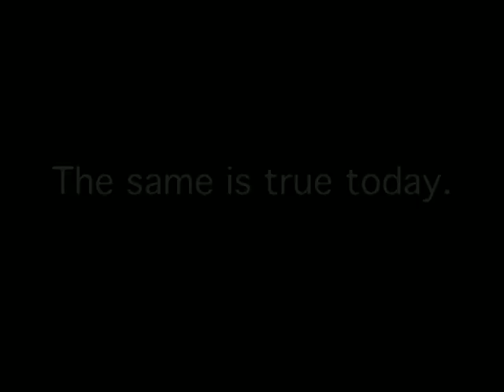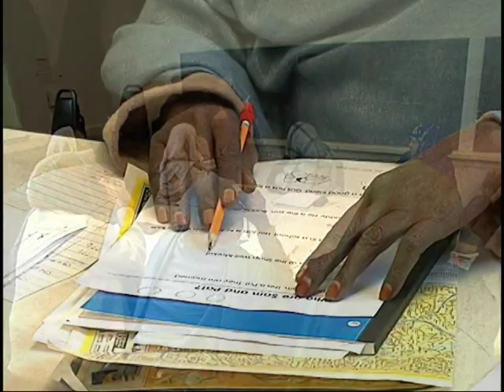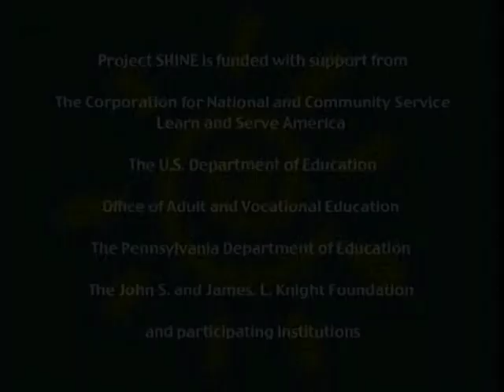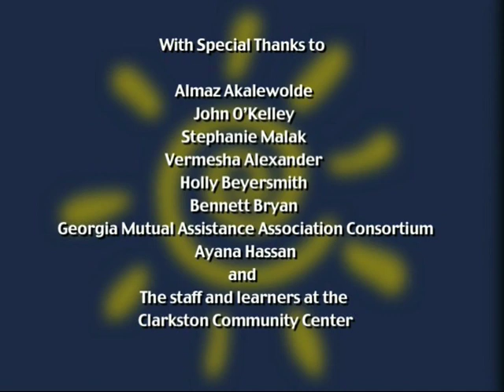Clarkston Community Center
Project SHINE is a national service-learning initiative that builds partnerships among community colleges, universities and community-based organizations to benefit immigrants, refugees and college students.

Project SHINE links college students with immigrants and refugees seeking to learn English and navigate the complex path to U.S. citizenship. In community centers, temples, churches, senior housing, and classrooms, students tutor elders in English.